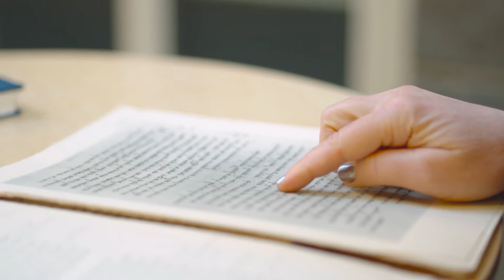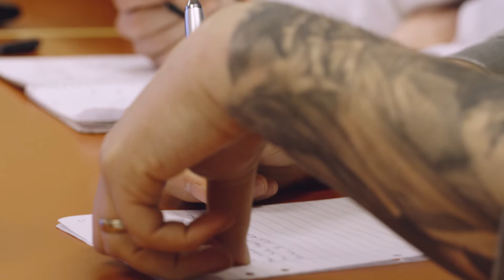Master of Theology at the University of Gothenburg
If you are looking for an in-depth education in Biblical Studies or Systematic Theology, with training in core skills in theology and the humanities, the two-year Master of Theology programme at the University of Gothenburg is offering just that.